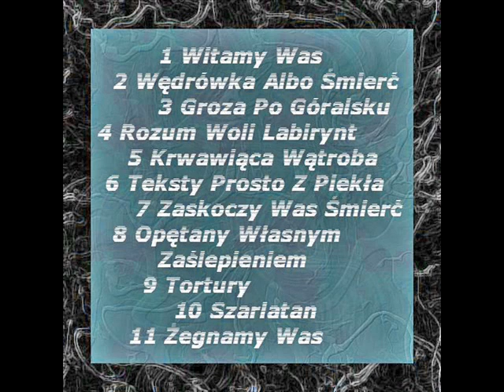Habemus Arbuza - Teksty Prosto Z Piekła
Texte direkt aus der Hölle Texts Straight From Hell ストレート地獄からの教科書